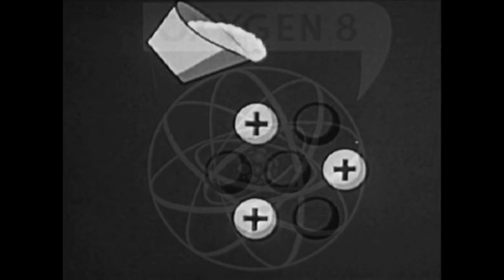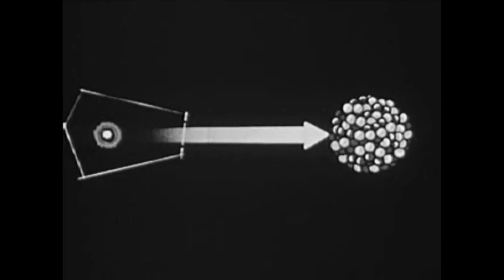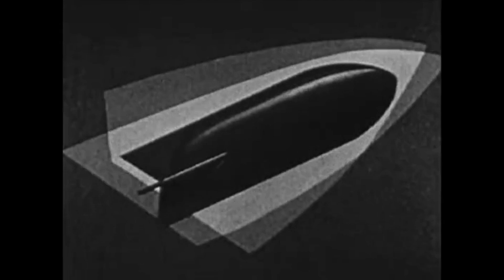Re:Axis - Love In The End - MONOCLINE REC.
"Longtime Monocline main-player Re:Axis continues his artistic development and return to his own label with a brand new album, "TEN". Based on his ten years of career, José Diogo Correia provides us another masterclass in his art with these ten original tracks. After some months in the studio, José is ready to unleash what is easily their best body of work to date. Rich ambient textures, and then heavy, minimalist techno tracks to satisfy driving, percussive club needs are the keywords of this beautiful and intense release."

Artist/Title: Re:Axis / TEN (album 2016)
Catalogue No.: MONOCLI96
Format: Digital
Release Date: July 22nd, 2016